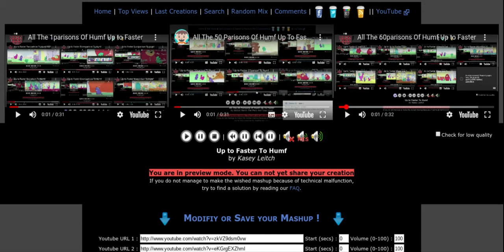All The 1parisons, 50parisons and 60parisons Of Humf Up to Faster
AKA "Up to Faster 814parison To Humf".